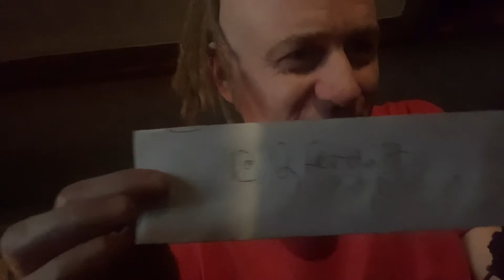Let's try something different.